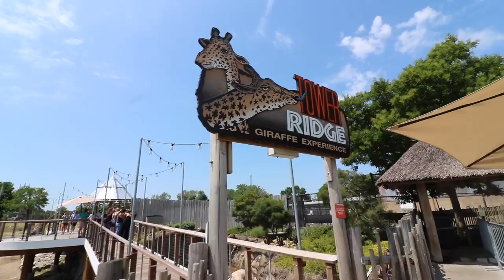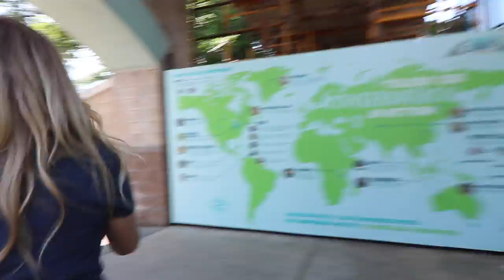Petting The Giraffes!! ► Taking A Day Off From Work!! ► Enjoying The Toledo Zoo!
Liz and I were able to grab the camera and take you guys with us as we visited the Toledo Zoo. Dubbed the "must do zoo", (lol), we had to go back and visit our animal friends.

Liz loves visiting the Giraffes and feeding them, and I enjoy seeing Liz happy, so it's a great way to hang out and have fun together. The first 3 minutes of our intro and video didn't record, (I think we need to hit the button), so our adventure jumps right in at the ticket window, ha!

As the summer gets more tame with the lawn care business we own, we're able to start enjoying summer, and enjoy little trips like this. We're going to get back to vlogging here on this channel more often (especially during the winter), but for now a we'll be trying to give you guys update videos on our personal life. Enjoy!

Our Video Equipment We Use To Vlog!
Macbook Pro 15” 2.6ghz (we use iMovie)
Main Camera Canon T6i
2nd Camera: Canon G7x Mark ii Bundle
Canon 10-18 Wide Angle Lens
Vlogging Joby Gorilla Pod
Expensive Microphone
Go Pro 3+
Saramonic GoPro Stereo Mic

If you enjoyed this video, please shoot it a big Thumbs UP and LIKE! That way you can get the latest and greatest when our newest videos release!